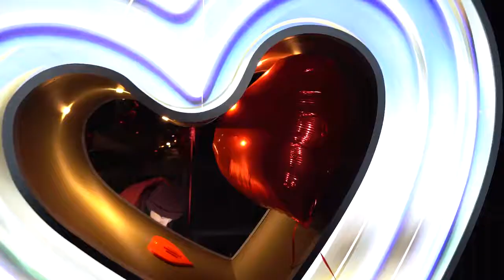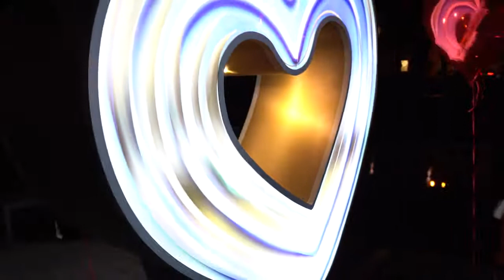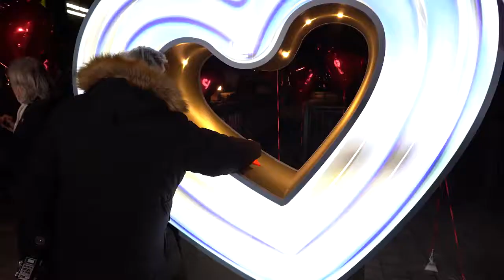Serce przy Moście Groszowym odsłonięte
To serce ma wyjątkowy charakter. Jest przy Moście Groszowym. Nie tylko będzie wspaniałą pamiątką na zdjęciu, ale jeszcze dzięki swej zawartości będzie pomagać innym. Wykonane przez opolską firmę, zaprojektowane przez miejskiego plastyka i ufundowane przez Zakład Komunalny w Opolu już cieszy serca mieszkańców i gości.